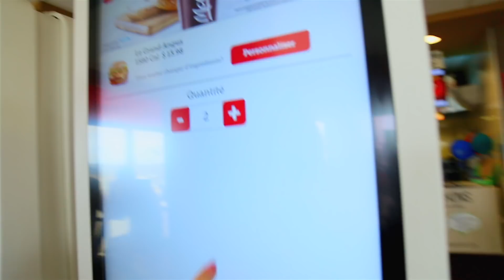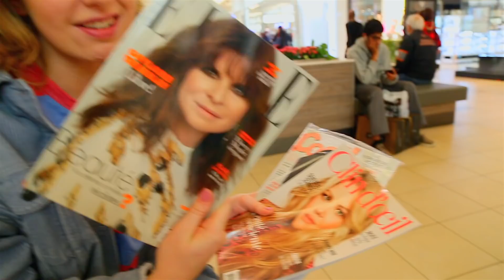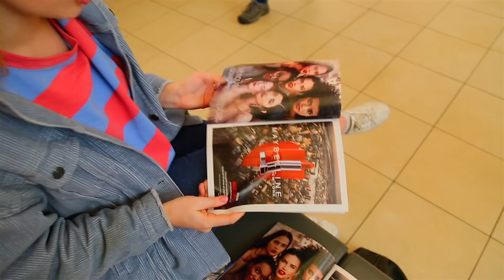LA PUBLICITÉ CONTRÔLE NOS VIES PENDANT 24H! | 2e peau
On laisse LA PUBLICITÉ CONTRÔLER NOS VIES PENDANT 24 HEURES! On s’est imposée un gros CHALLENGE où on devait se laisser influencer par plusieurs publicités qui allaient croiser notre chemin au courant de notre journée! On a mangé, on s’est maquillées et on s’est habillées en fonction des publicités qu’on apercevait sur des panneaux publicitaires, à la radio, dans des magazines, sur Instagram et sur Youtube! MÉGA DÉFI! BISOUS xxxx

PUBLICITÉS QUI NOUS ONT INFLUENCÉES:

- Burger Grand Angus de McDonald’s

- Rouge à lèvres Made For All de Maybelline «Red for me»

Marianne & Gabrielle
xxx